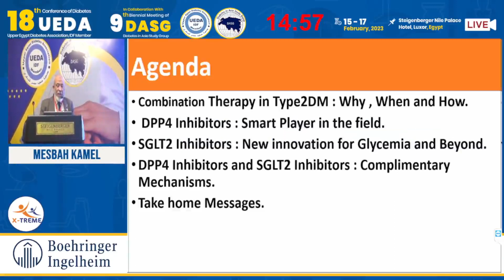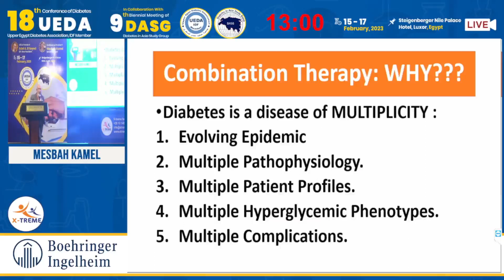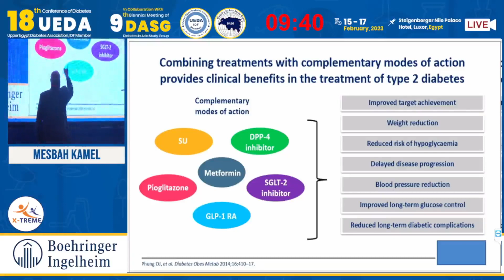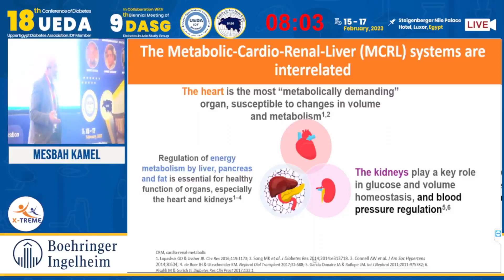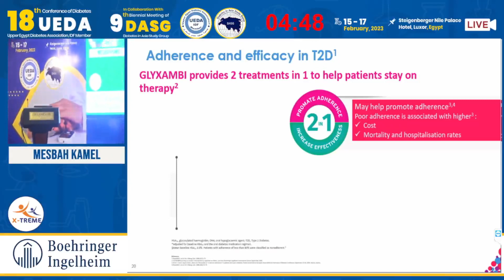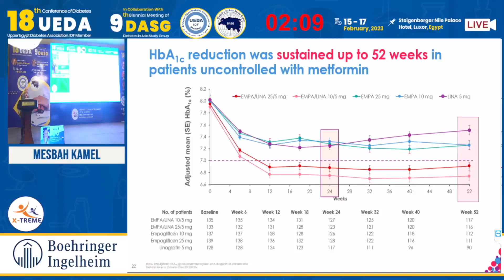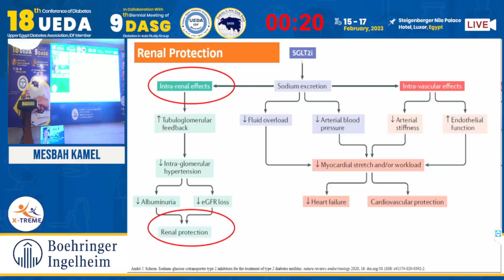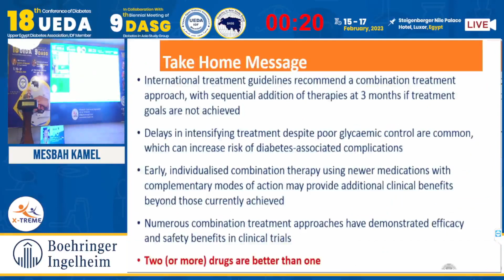Mesbah Kamel - Glyxambi: Max Power with proven protection